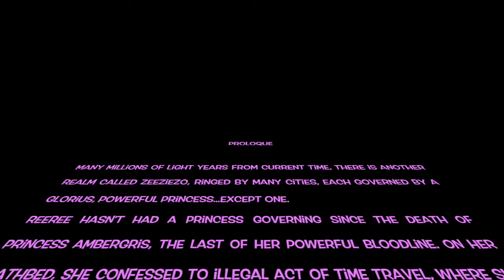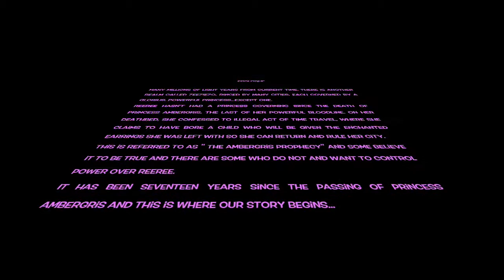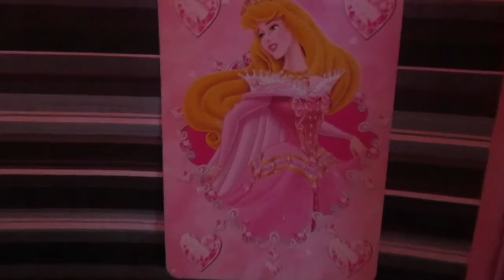Shades of Ambergris Season One episode 1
Many millions of light years away in Ree Ree, it's the seventeenth anniversary of the Ambergris Prophecy since Princess Ambergris confessed on her deathbed to a serious crime of giving birth to a baby in a different time/ The prophecy is that there are enchanted earrings for him or her to find and bring them back. In a high school hallway, the prophecy is fulfilled